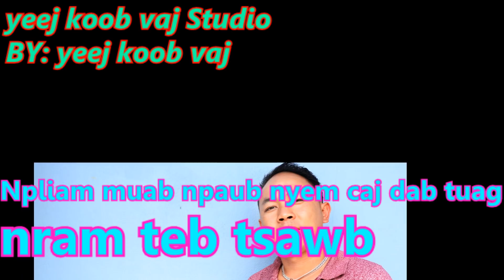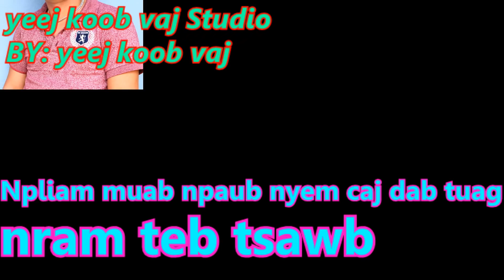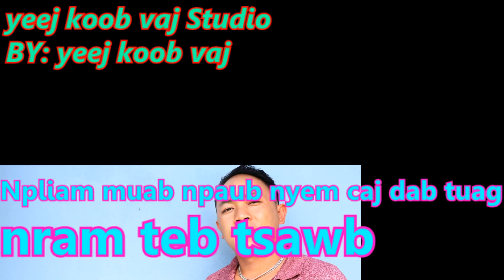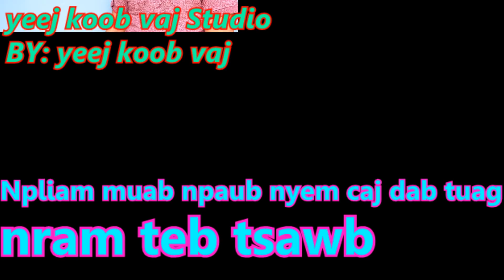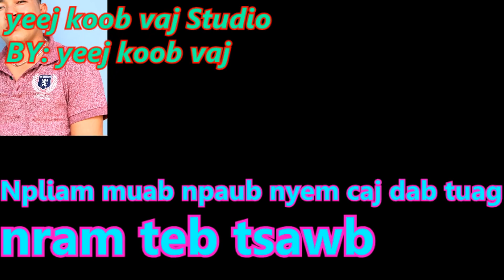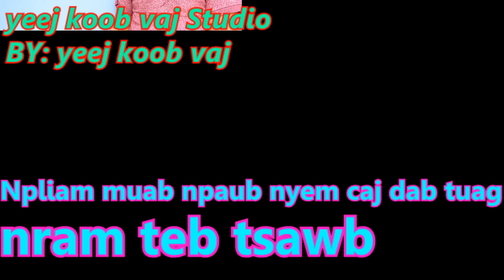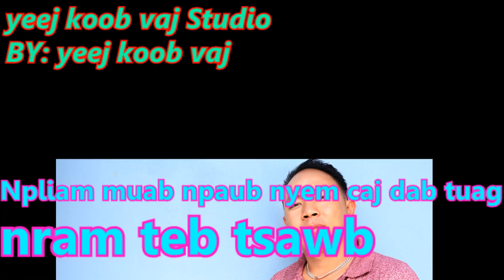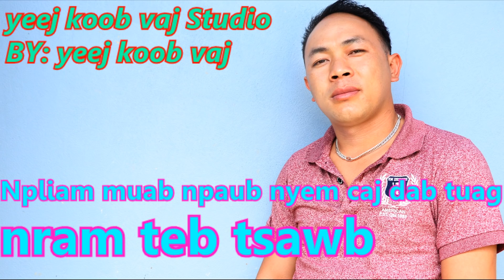deev tag muab dam caj dab tuag nram teb tsawb 1 /12/ 2019